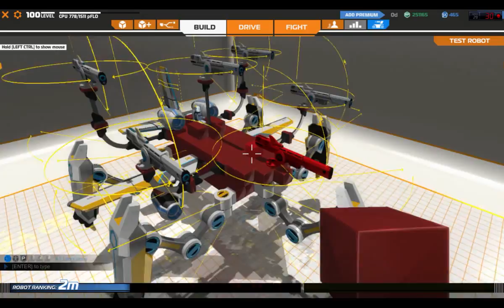Robocraft #3 Cambot / Arena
Poradnik jak siedzieć całą grę w bazie i mieć najlepsze kill ratio w drużynie.